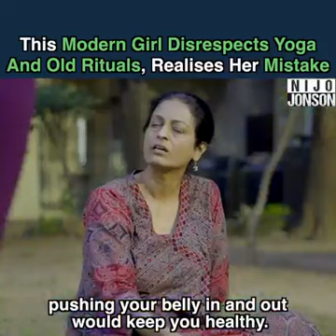June 20, 2022